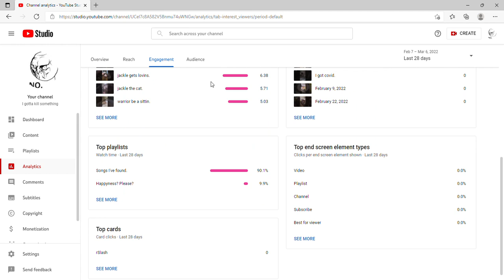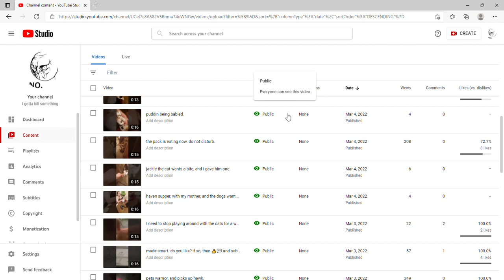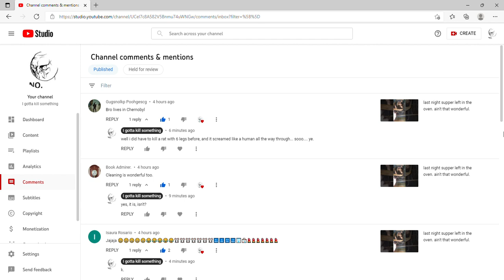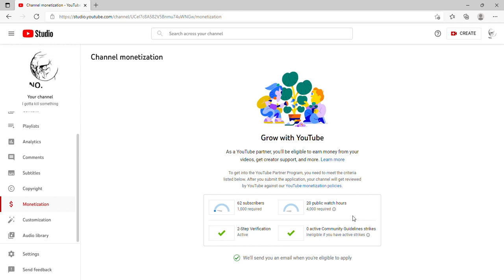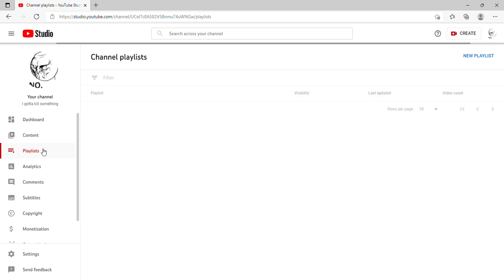Channel analytics YouTube Studio